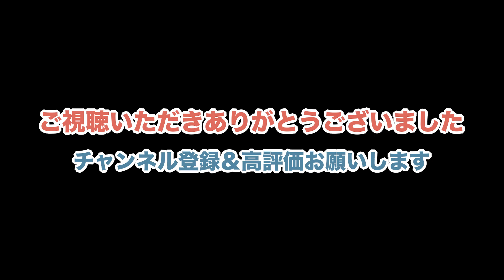多くの神父・修道者が眠るカトリック府中墓地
カトリック府中墓地に行った時の様子です。

このチャンネルでは、カトリック聖パウロ修道会の修道士が、修道院の生活をみんなに身近に感じてもらうために、ゆるい動画を作ってアップロードしています。たまにVlogや商品レビューも配信しています。動画の感想などはコメント欄にてお待ちしております！　ちなみに、聖パウロ修道会の公式Youtubeチャンネルの運営もしています。